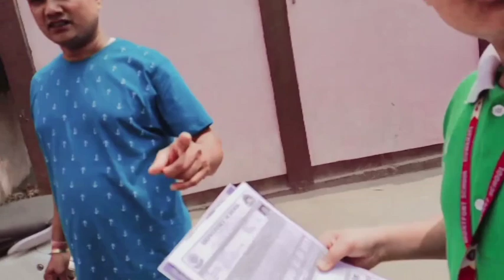kya hua Mere bete ka result dekhiae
‎@anupanjuvlogs5664  kya hua Mere bete ka result dekhiae